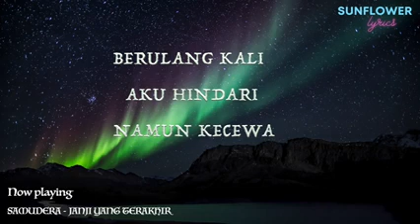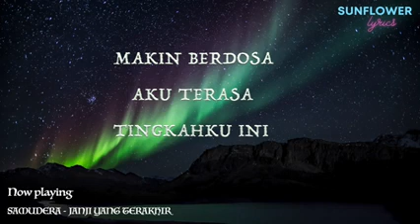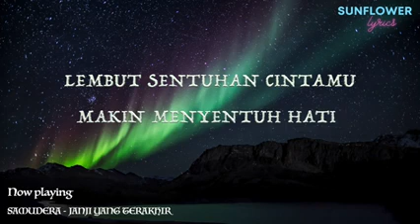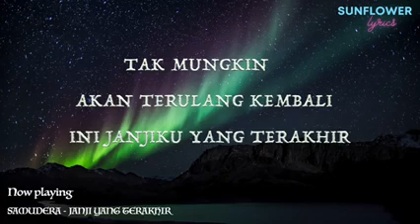samudera janji yang terakhir